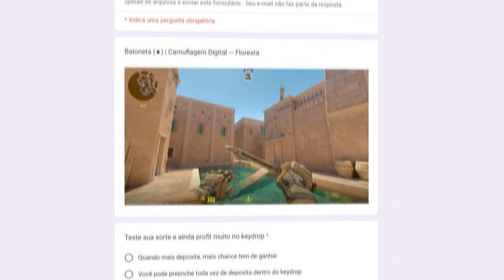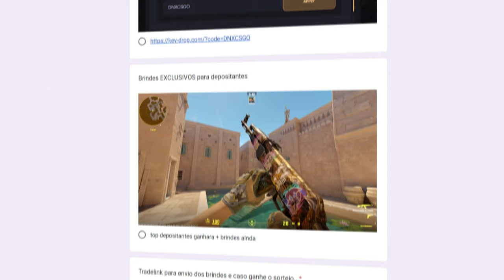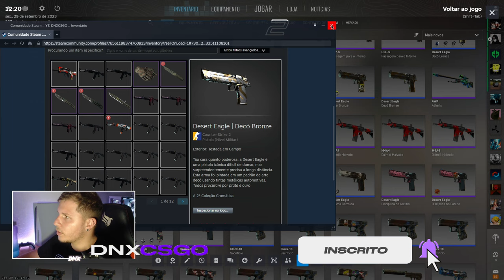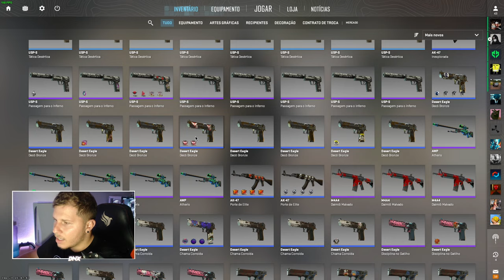FIM DO CS:GO (VOU DOAR tudo pra VOCÊS)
ESSES SKINS de CS2 podem SER de VOCÊS

Gastei R$4.802.38 em SKINS de CS2 😭 e o FIM DO CS:GO (VOU DOAR tudo pra VOCÊS)